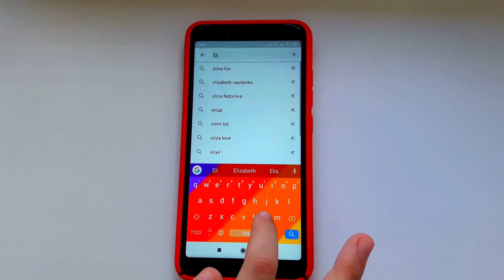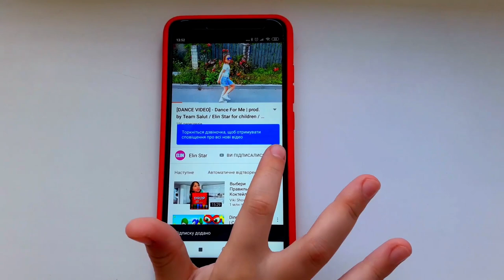КАК СДЕЛАТЬ СЛАЙМ БЕЗ КЛЕЯ И ТЕТРАБОРАТА НАТРИЯ / Elin Star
Привет друзья, добро пожаловать на мой канал Elin Star😘
Ребят, сегодня я расскажу вам, КАК СДЕЛАТЬ КЛАССНЫЙ СЛАЙМ БЕЗ КЛЕЯ И ТЕТРАБОРАТА НАТРИЯ.
Рецепт СЛАЙМ БЕЗ КЛЕЯ И ТЕТРАБОРАТА НАТРИЯ простой и у каждого ПОЛУЧИТСЯ!

СПАСИБО!

list=PLX6RkdzapTwqCBmOnKx1KpRS8T5n1116y